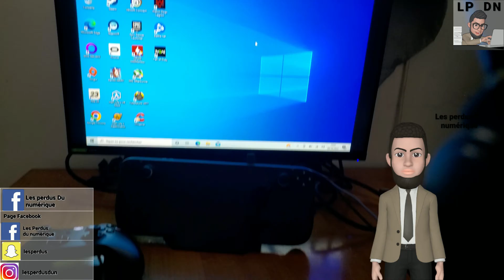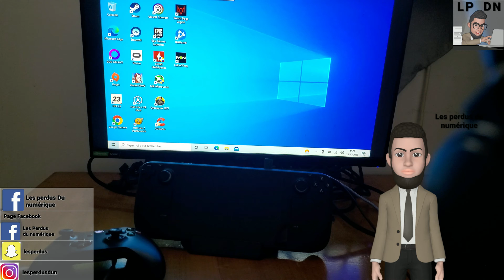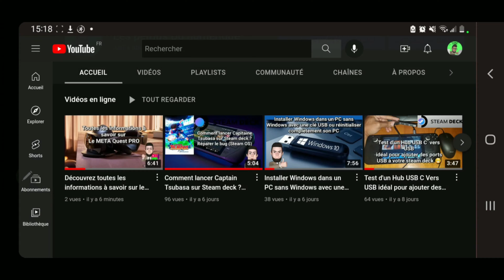Test du mode multijoueur avec deux manettes XBOX,PS4 sur Steam deck Steam OS et Windows 10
Groupe Facebook  officiel  d'entraide Steam Deck :
v=nOAdwm1WVmE&list=PL3lxcdLlWgcs8Op5QsUgvscDwa09if8RF&index=3
Le lien pour le HUB :
Le lien pour la Station d'acceuil:
la musique de la vidéo :
Musique proposée par La Musique Libre :
Sommaire:
0:00 Intro
0:07 Explication
2:00 Test Steam Deck  ( Steam OS)
4:14 Test Station d'accueil (Steam OS)
4:38: Test Station d'accueil ( Windows 10)
6:15 Test Steam Deck (Windows 10)